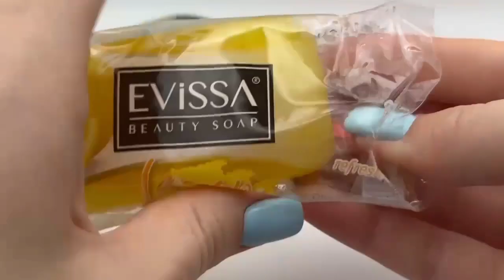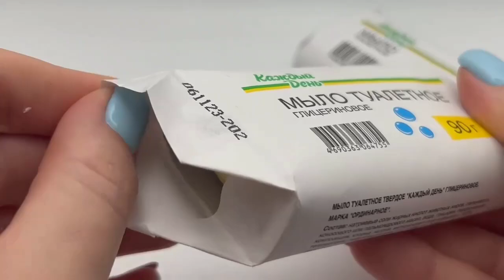🌈 11 RAINBOW🌈 HARD SOAP CUTTING // OPENING SOUND ASMR